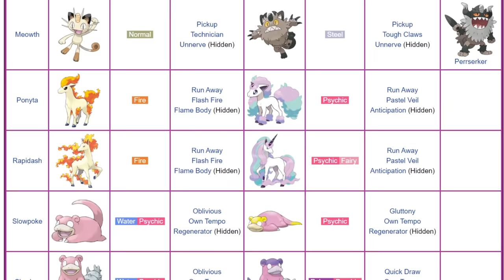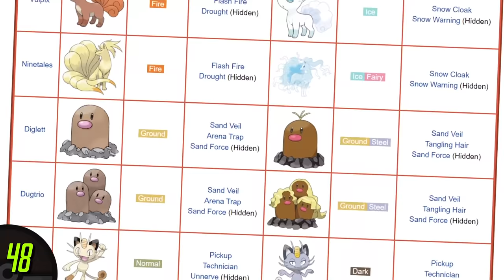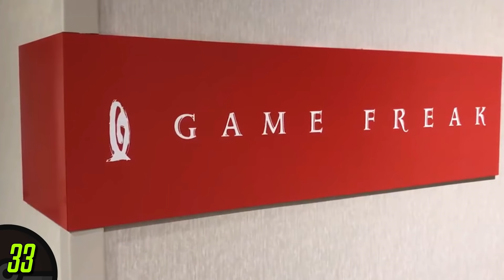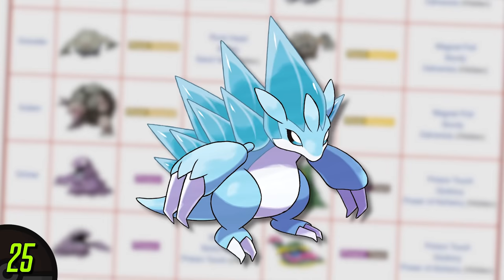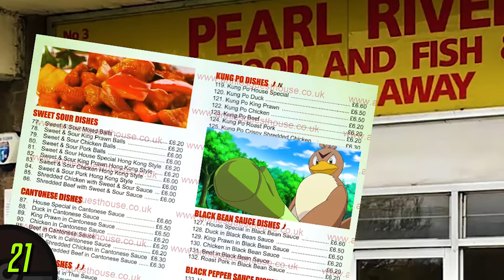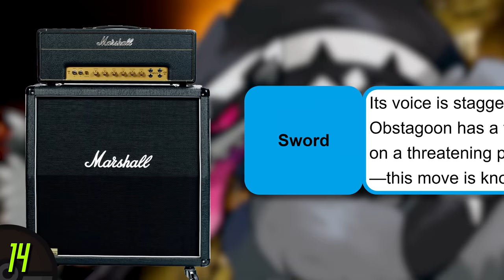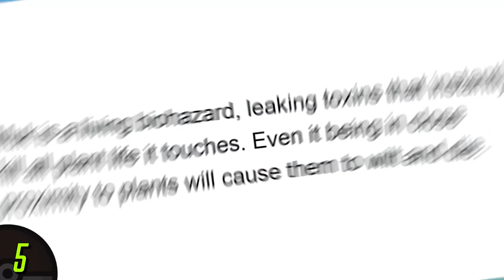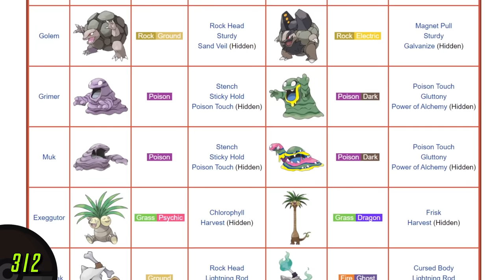I Ranked All 48 Regional Form Pokemon | Mr1upz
mr1upz has a crack at ranking every regional form and evolution Pokemon and regional evolutions. Which of the mons that had a gap year for bit too long will supreme?